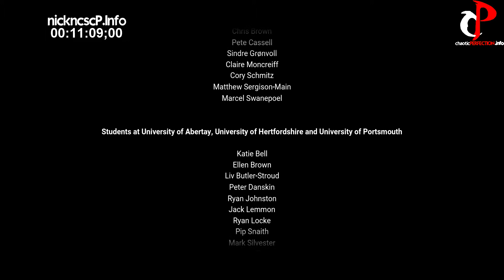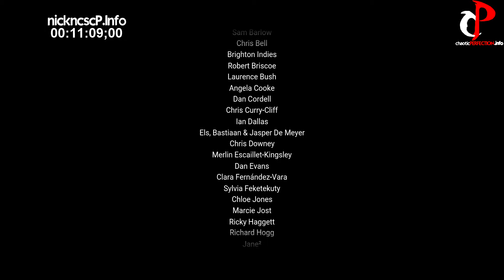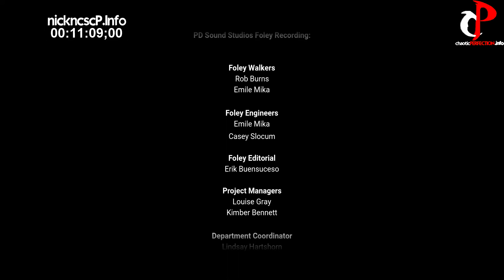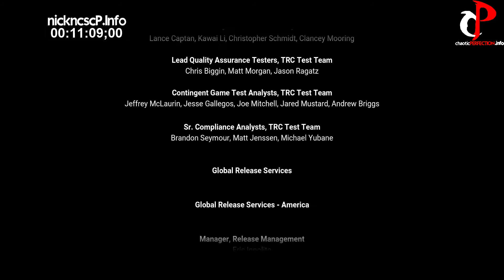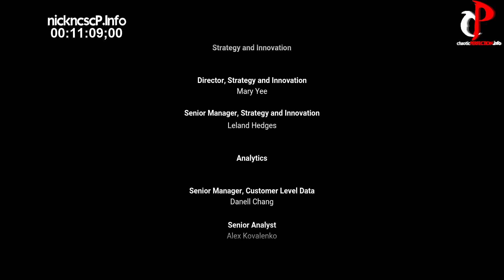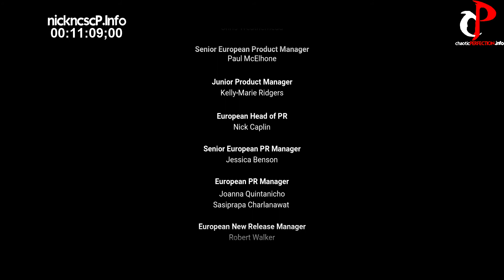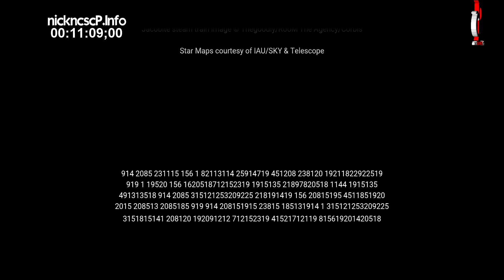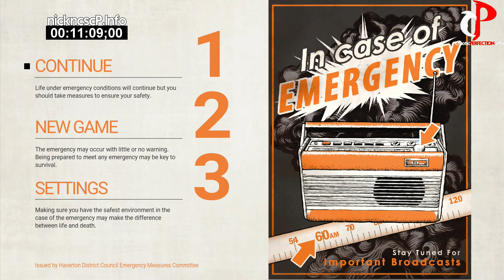Everybody's Gone To The Rapture - Speed Run - Any % - 11:09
Performed by nickncs cP

No one eles has tried a speed run for this game so had to set timing rules myself, timer starts at first sound after loading, timer end at start of end credits.